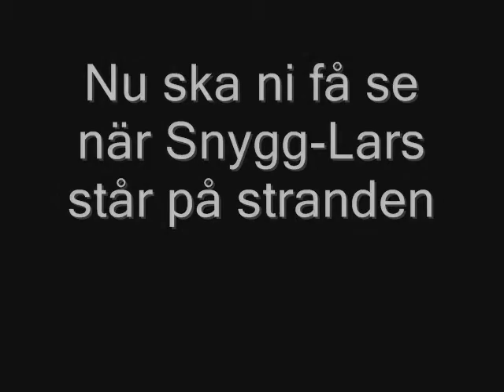Snygg-Larss Film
Snygg-Larss Film blev utsedd till årets bästa film och årets bästa maliga skådespelare 2007.Filmen blev även Oscars nominerad.Snygg-Larss Film handlar om när Snygg-Lars står på stranden...men då händer det nått hemskt!